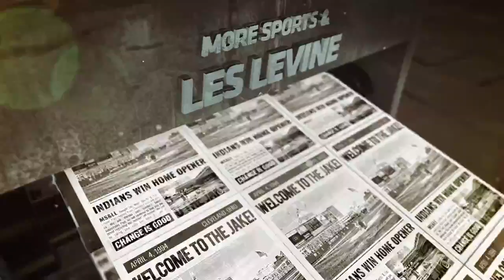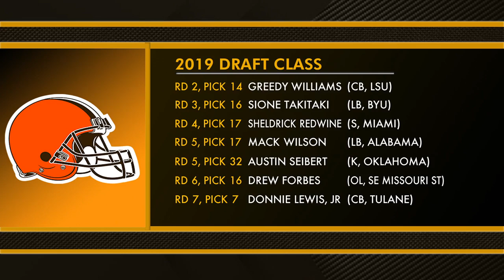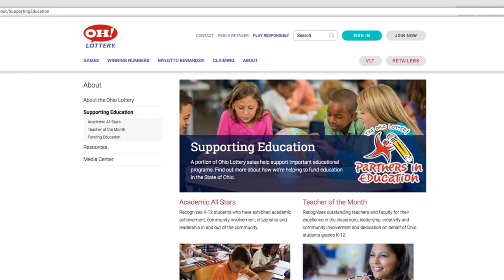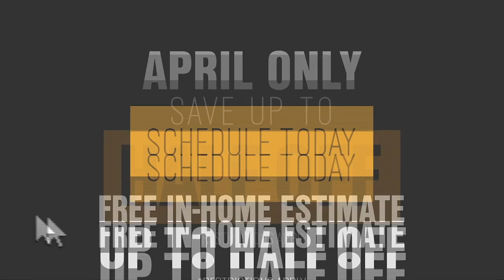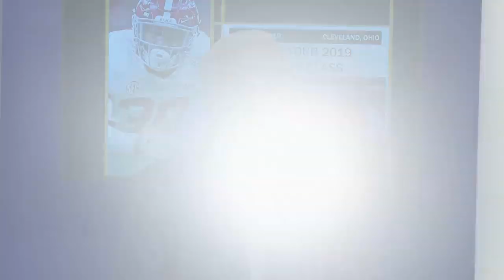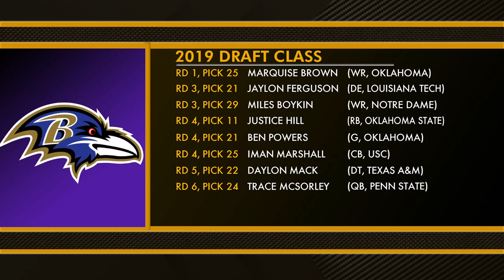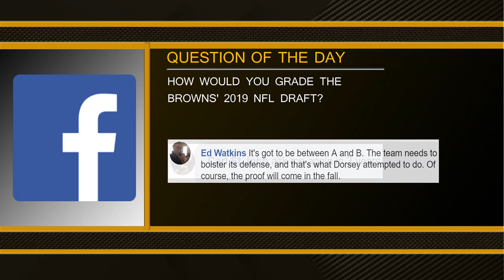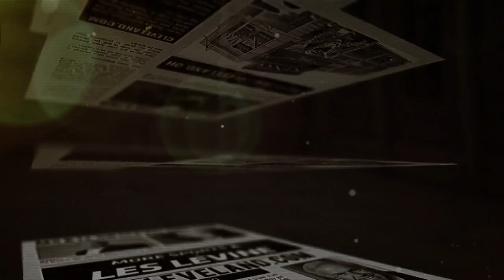More Sports & Les Levine with Andy Baskin - April 29, 2019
Tonight, Andy Baskin from 92.3 The Fan will join us. We will recap the Browns’ 2019 NFL Draft and discuss what they still need. We will also take a look at how the rest of the AFC North did in the Draft.